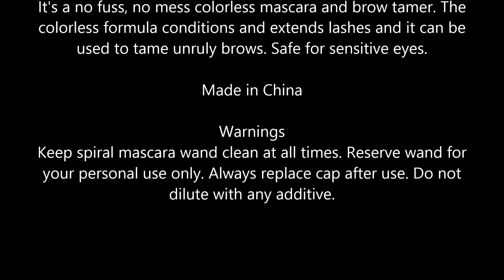Black Radiance Clear Mascara & Brow Tamer, Clear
Black Radiance ClearClear & Brow Tamer, Clear